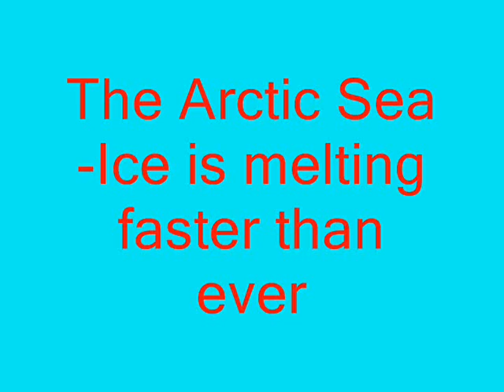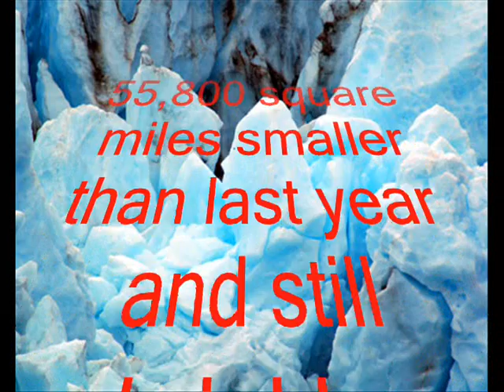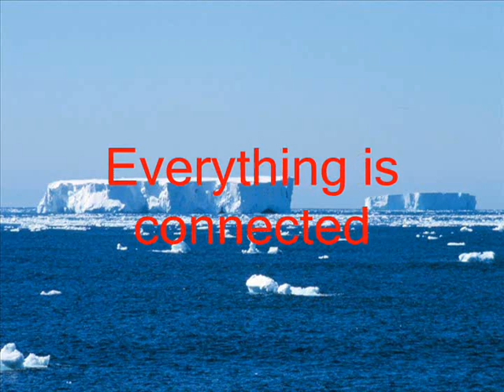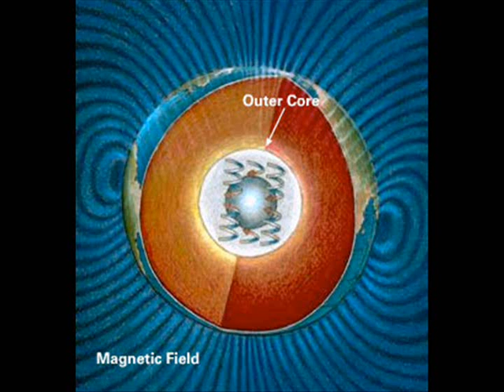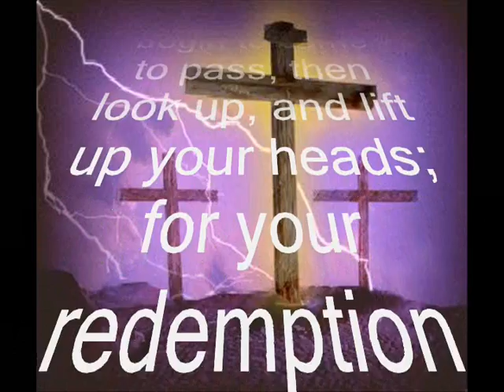The Arctic Sea-Ice is melting faster than ever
Everything is connected. If the pattern continues, warming effects could reach up to at least 900 miles inland, melting permafrost, in turn increasing more melting. These are more signs!